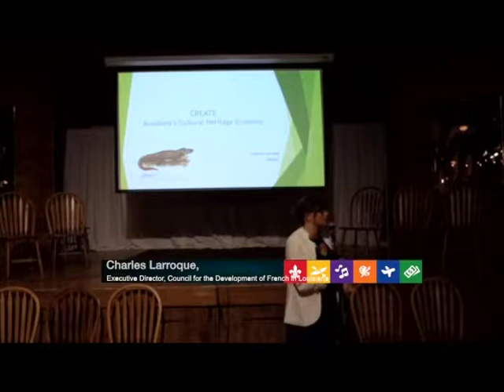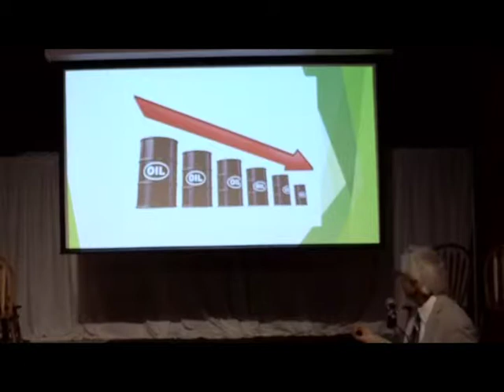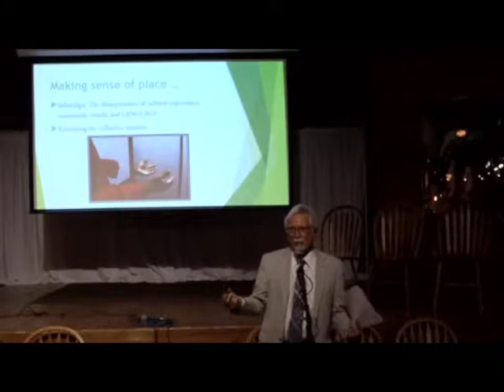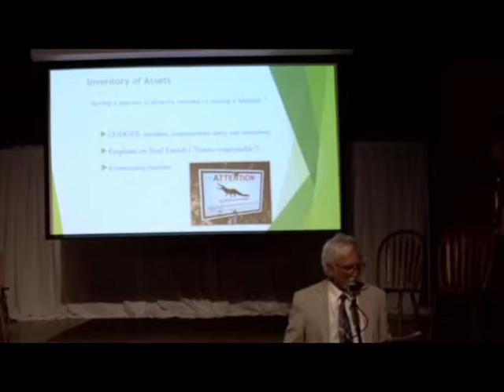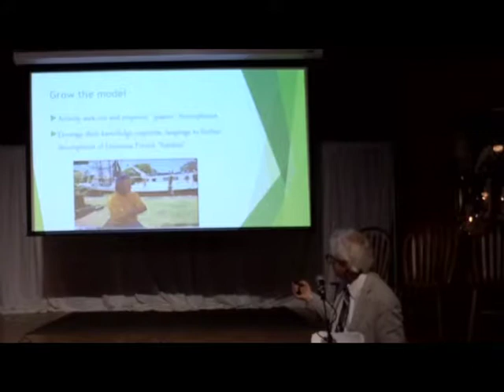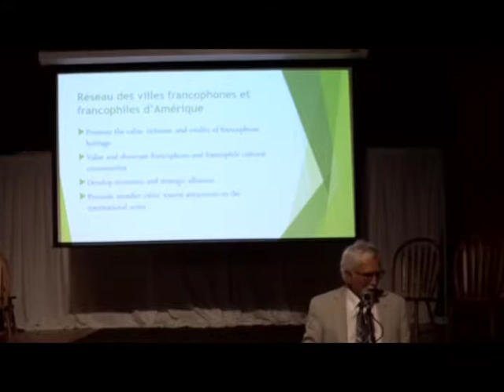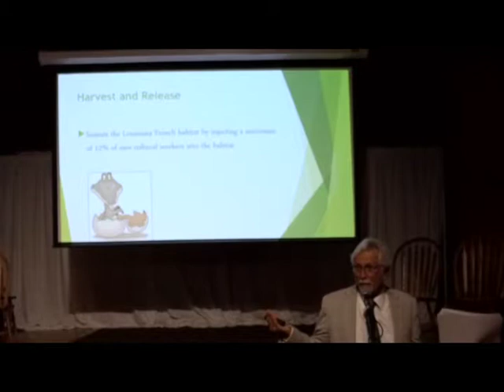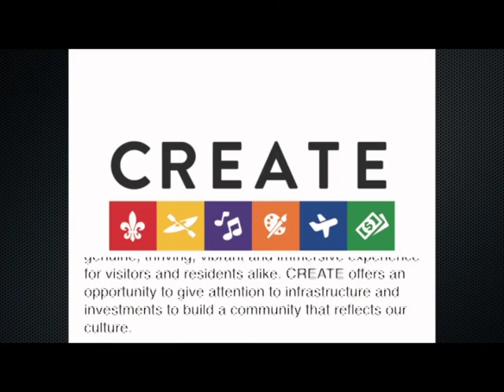Francoresponsable for Business and Culture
CREATE, a new initiative to capitalize on the region’s rich culture to further diversify and strengthen the local economy. An acronym for Culture, Recreation, Entertainment, Arts, Tourism, Economy, CREATE will be a parish-wide, interagency, multi-year project to expand and grow our cultural economy.